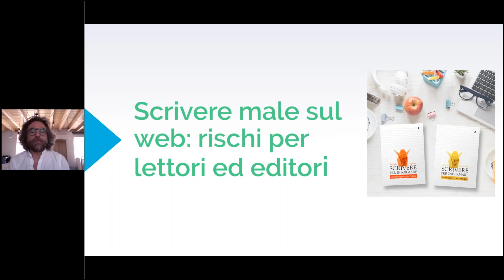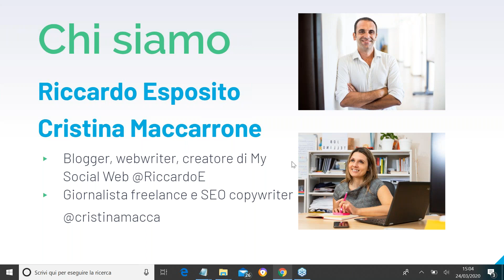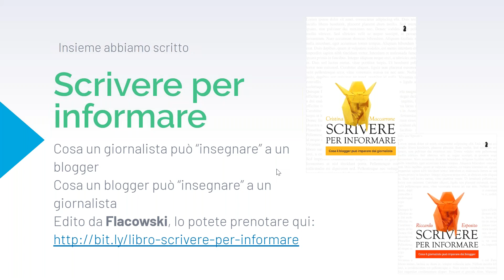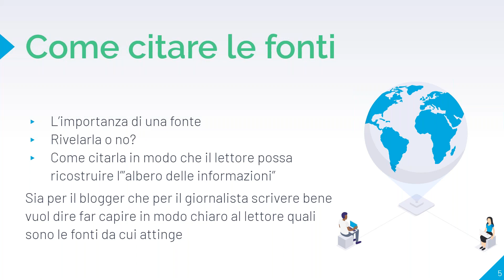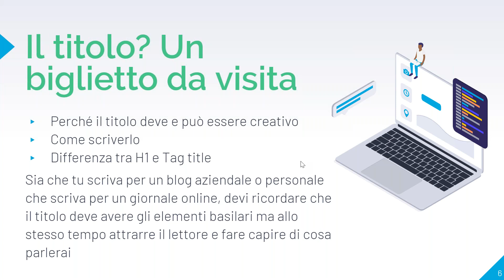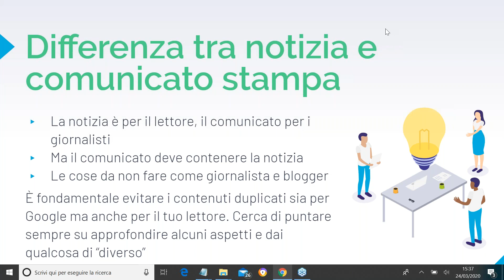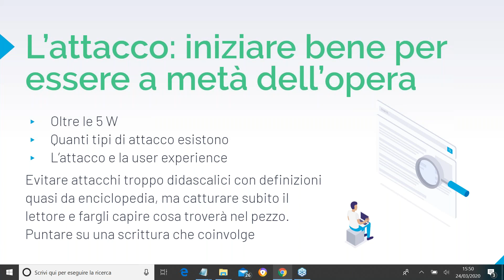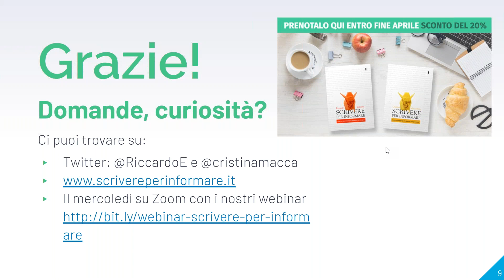Scrivere male sul web: rischi per lettori ed editori - Rinascita Digitale DAY 7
Con Riccardo Esposito e Cristina Maccarrone.
Chi scrive ignorando la professionalità – per dolo o per colpa – rischia di replicare un modello di giornalismo online che può solo portare danni nel tempo. Ma a chi? E in che modo? Ecco cosa deve fare un giornalista (e un blogger) per scrivere bene su internet.